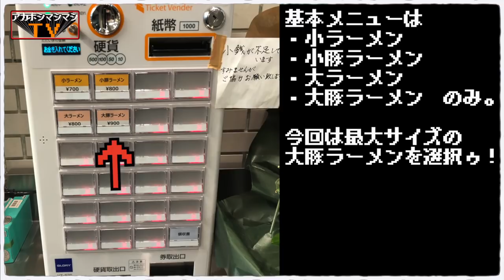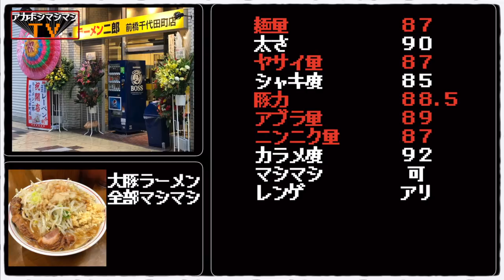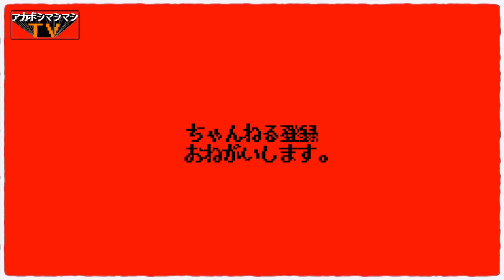遂に関東１都６県全てにラーメン二郎が鎮座!!!!!!!!!!!!!!【ラーメン二郎前橋千代田町店】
📮住所📮
群馬県前橋市千代田町4丁目12-3

⏰営業時間⏰
11:00〜14:30 （麺切れにて終了）
17:00〜20:00 （麺切れにて終了）

🛌定休日🛌
月曜

🚉最寄り駅🚉
上毛電気鉄道上毛線『中央前橋駅』

〜BGMの出典〜
オープニング
『8-bit Title』